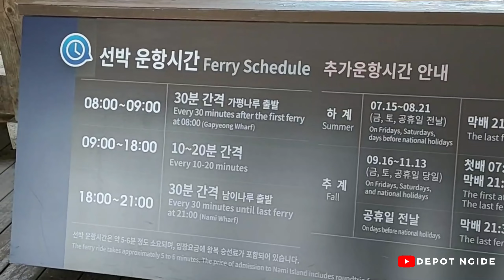South Korea Vlog #01 : Trip to Nami Island, One of The Most Popular Tourist Attractions in Korea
Pulau Nami adalah salah satu objek wisata populer di Korea Selatan. Pulau ini berbentuk setengah bulan yang terletak di Chuncheon-si, provinsi Gangwon-do. Nami Island pernah menjadi lokasi syuting K-Drama populer. Pulau Nami paling ramai dikunjungi saat musim semi dan gugur ketika bunga sakura bermekaran dan daun-daun pohon ginkgo menguning.
Untuk mengunjungi Pulau Nami ditempuh dengan menggunakan kapal feri dari Dermaga Gapyeong, anda dapat membeli tiket feri di Gapyeong Wharf. Di pulau Nami anda akan menemukan patung yang menjadi ikon disini, yakni sepasang patung dari pemeran utama drama ‘Winter Sonata’. Tidak hanya itu saja disana juga terdapat galeri seni, anda juga dapat menyusuri sungai Han, dan masih banyak lainnya. Untuk selengkapnya anda bisa simak video ini yaa.. Selamat Menonton...

Track: #203 CABANA
by TELL YOUR STORY music by ikson™